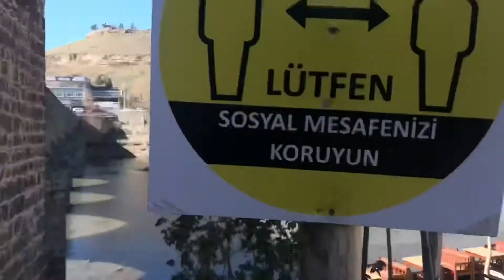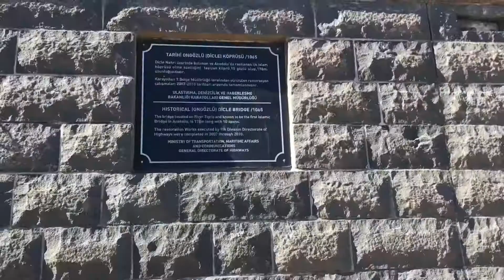Diyarbakır On Gözlü Köprü